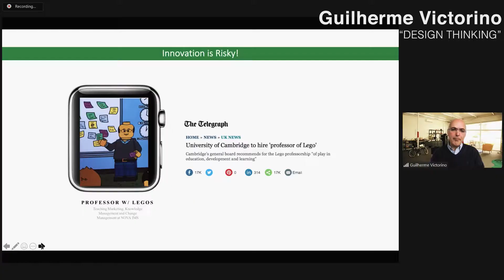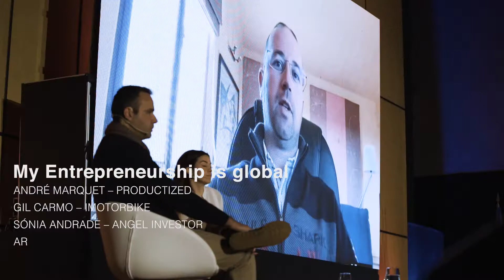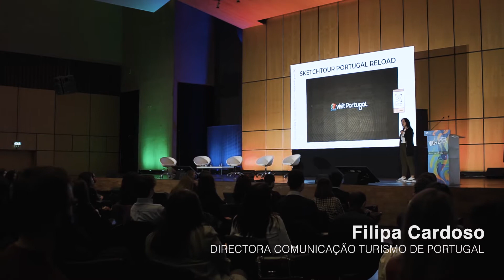CAMPUS 2022 BestOff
Vê aqui os melhores momentos do Campus 2022